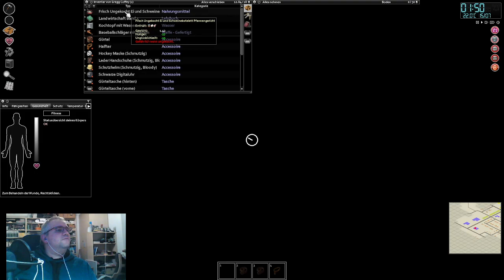008 Umzug fast abgeschlossen nun geht es weiter^^